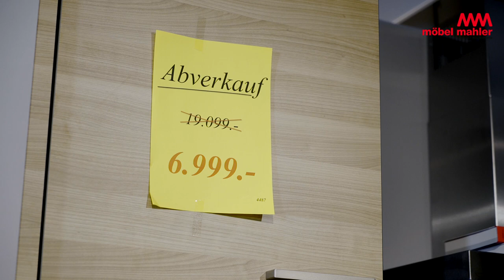GIGANTISCHER KÜCHEN ABVERKAUF❗ Jetzt garantiert bis zu 84% auf über 250 Küchen sichern!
Möbel Mahler heißt Sie herzlich Willkommen in unserem offiziellen Youtube Kanal. Lassen Sie sich von unseren kommenden kreativen Ideen und Aktionen überraschen.